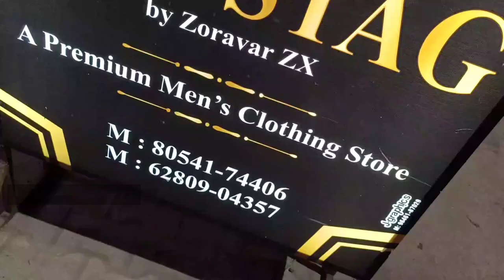💥Premium Clothes Tshirt, Jersey,Jeans,Lower || single piece delivery || All Stag Ludhiana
Shop Address:- Basti Jodhewal,Rahon Road,Near Hello Food Ludhiana